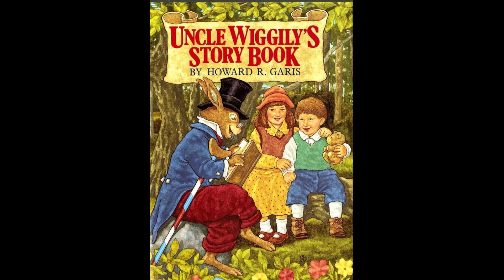Uncle Wiggily's Story Book by Howard R. Garis - Audiobook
Uncle Wiggily's Story Book by Howard R. Garis.
Read in English by realisticspeakers; Kathleen Moore; Kathryn Phipps; Dr. Lyndon; AbbyJay; Matea Bracic; laurencetrask; Nan Dodge; KevinS
Dear Children: This is a quite different book from any others you may have read about me. In this volume I have some adventures with real children, like yourselves, as well as with my animal friends. These stories tell of the joyous, funny, exciting and everyday adventures that happen to you girls and boys. There is the story about a toothache, which you may read, or have read to you, when you want to forget the pain. There is a story of a good boy and a freckled girl. And there is a story about a bad boy, but not everyone is allowed to read that. There is a story for nearly every occasion in the life of a little boy or girl; about the joys of Christmas, of a birthday; about different animals, about getting lost, and one about falling in a mud puddle. And there are stories about having the measles and mumps, and getting over them. I hope you will like this book as well as you seem to have cared for the other volumes about me. And you will find some beautiful pictures in this book. Now, as Nurse Jane is calling me, I shall have to hop along. But I hope you will enjoy these stories. Your friend, Uncle Wiggily Longears. - Summary from preface